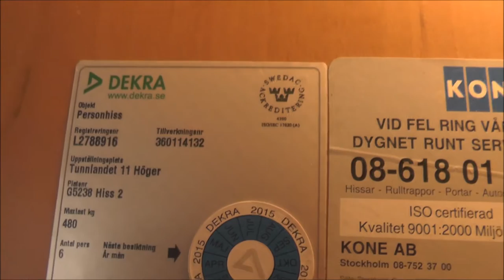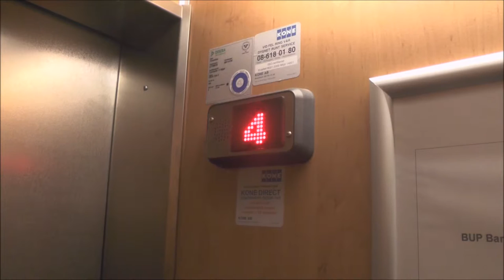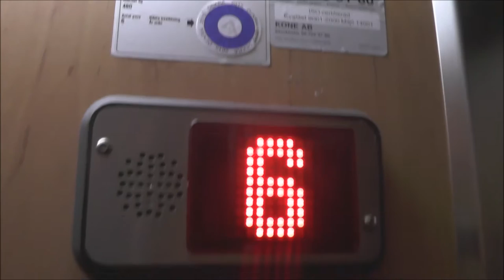OTIS mods. Traction Elevators @ Tunnlandet 11, Stockholm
Manufacturer: ?
Current moderniser: OTIS
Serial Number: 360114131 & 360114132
Capacity: _Kg (_lbs.) - _ Persons
Floors: 7 = 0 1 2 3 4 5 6

Location: Tunnlandet 11, Stockholm (Bromma) SWEDEN